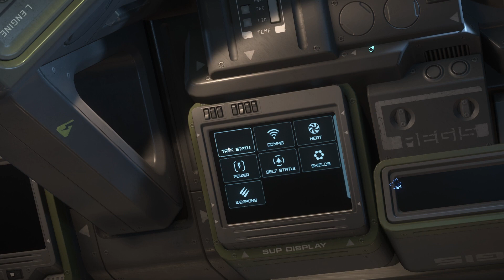Star Citizen - Im b1ak at it again man, more Xeno to kills!!!